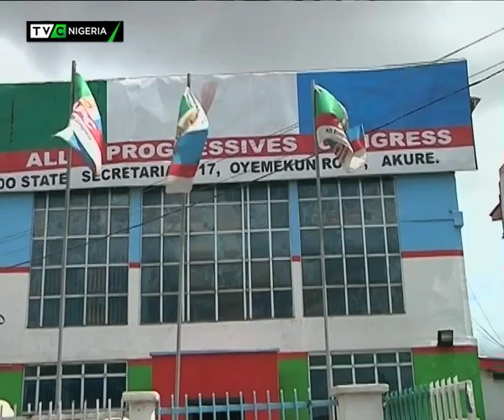Ondo police parade father, son over murder of APC chieftain